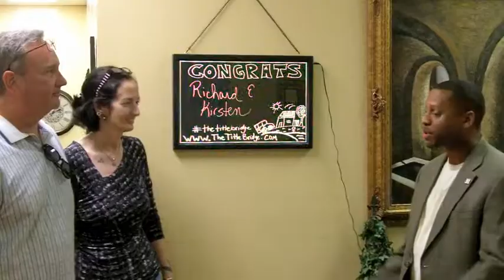CONGER CLOSING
Stephen L. Ivy, Broker of ABBA Realty Services, Inc. assisting the Congers in the purchase of their home. Another happy and satisfied customer/client.